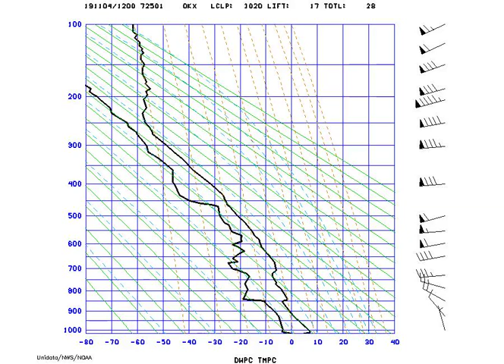AMS_Stuve_NYNY_2019-11-04